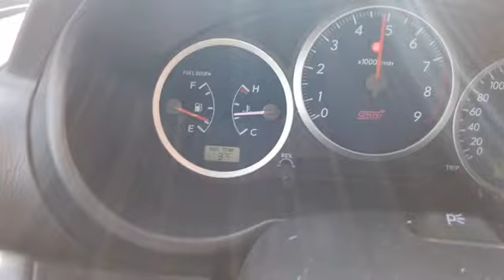2004 Subaru Impreza WRX STI 0-100km/h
Ej207 stock, supersprint catback.